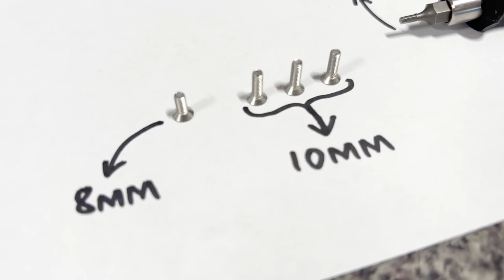How to install the battery cover to a Pole Voima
Voima battery cover installation guide